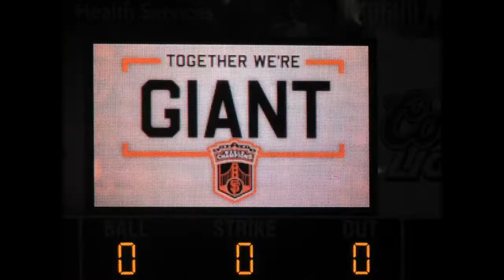Go SF Giants!!!!!!!!!!!!! in Pummelvision